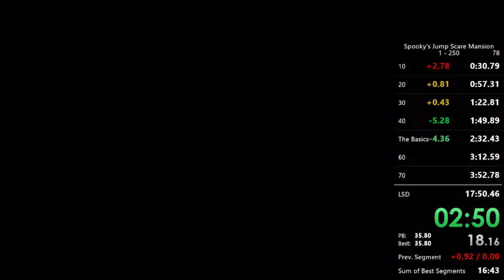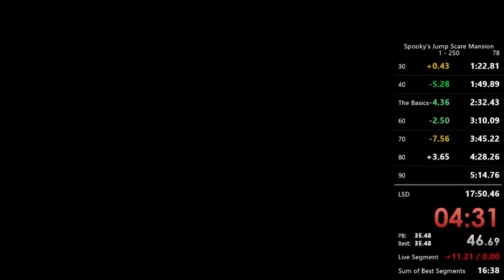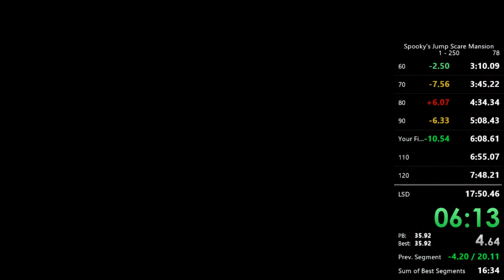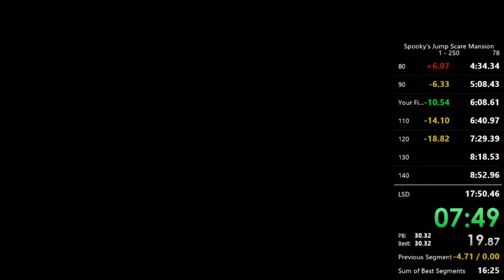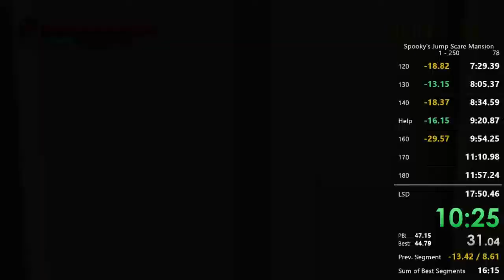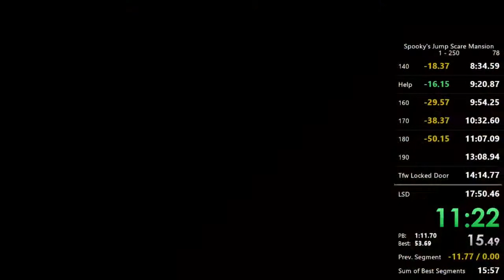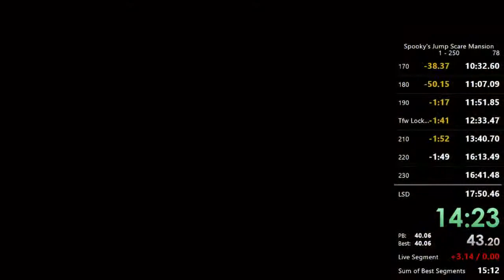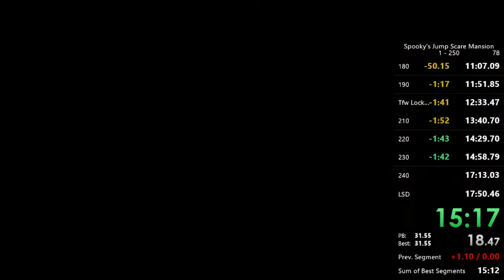Spooky's Jumpscare Mansion 1-250 in 16:07.94!!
Holy frick that was some gooood RNG